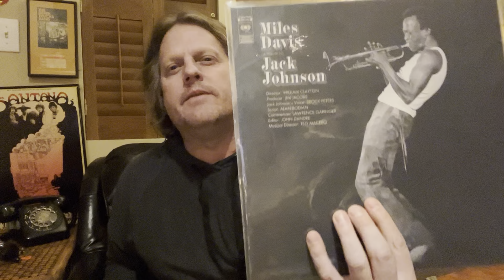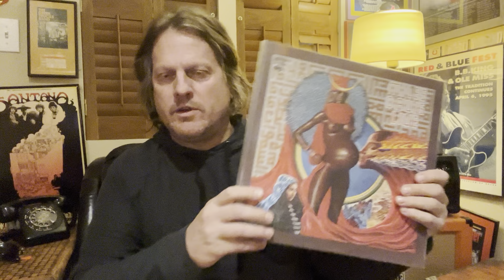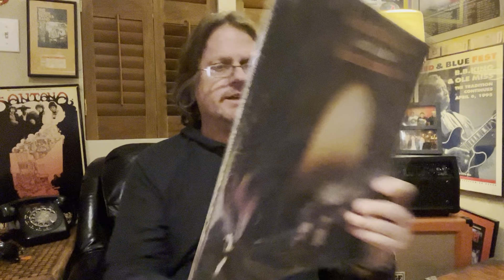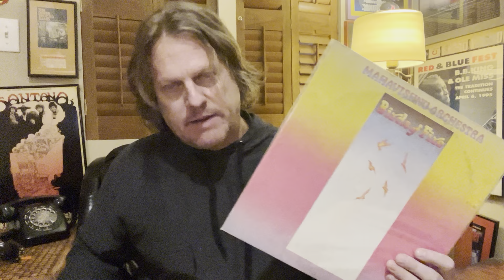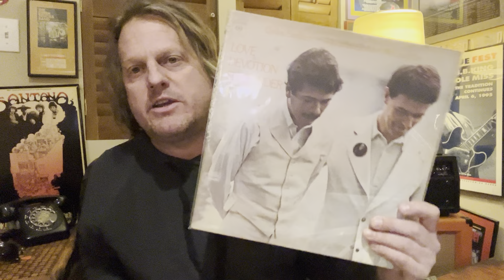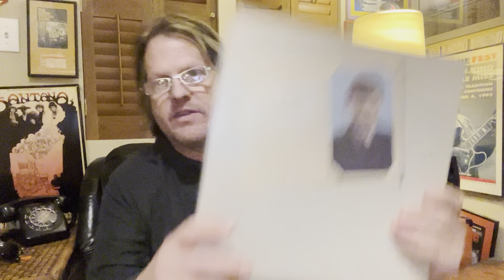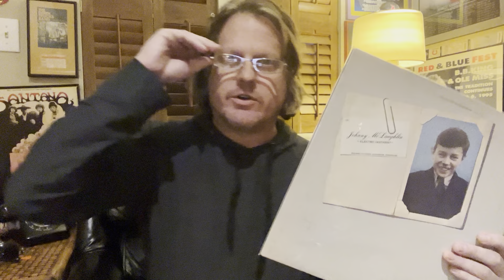Happy Birthday John McLaughlin